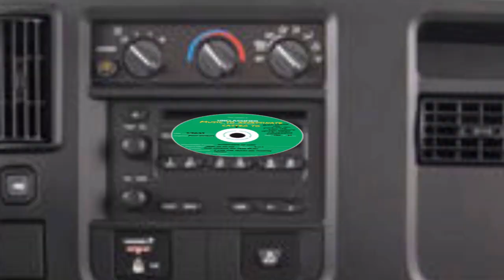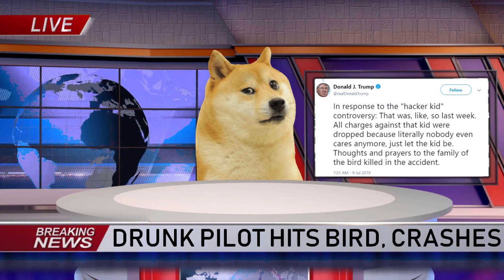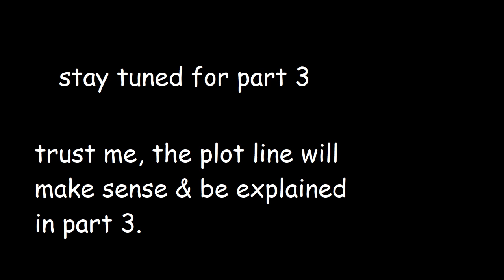(Part 2/4) Lil Doge is a Master Hacker